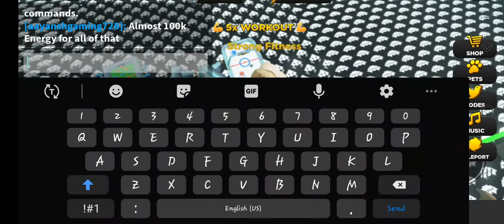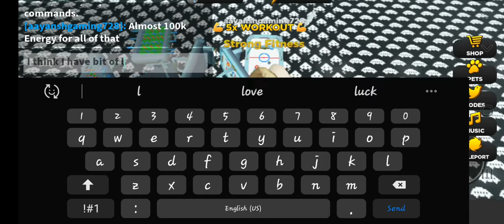X5 Workout In STRONGMAN SIMULATOR